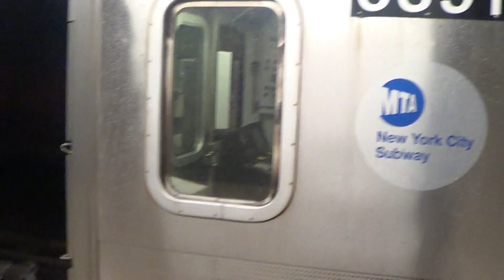R62 (3) leaving and R142 (2) arriving at 96th Street (10-22-14)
1983 R62 #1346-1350/#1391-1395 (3) leaving and 2003 R142 #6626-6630/#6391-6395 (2) arriving at 96th Street.